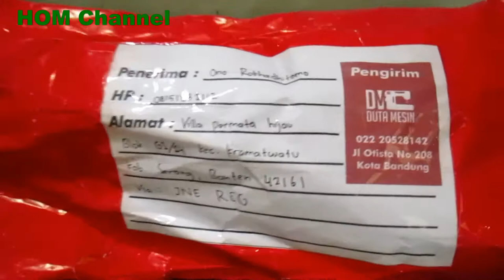Unboxing tiang benang mesin obras pegasus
Tiang benang untuk mesin obras 3 benang atau 4 benang, bisa juga untuk tiang benang mesin jahit.rangka kuat dan mantab untuk mesin obras jahit pegasus, singer,juki,butterfly,highspeed, typical.